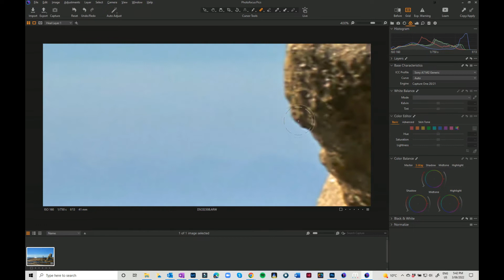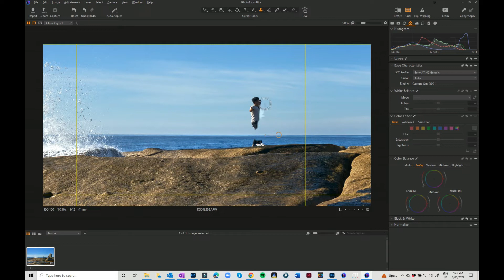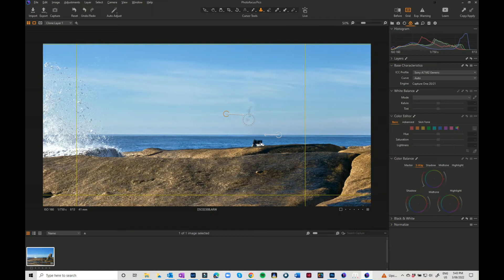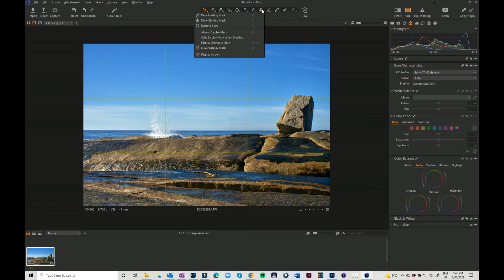Capture One Object removal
Removing objects in Capture One